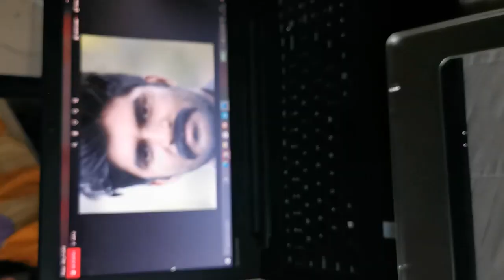Drawing/Painting | Ajesh Praskash | I&M ANDT